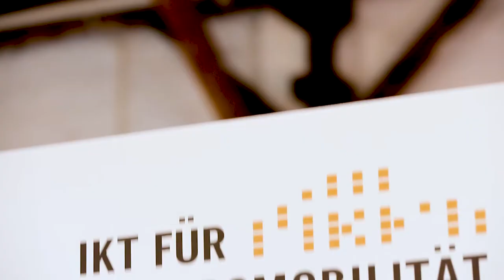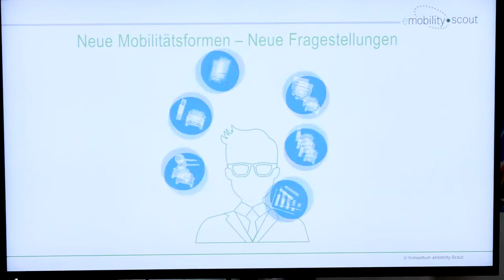Innovations(t)raum Elektromobilität 2017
Ein zweitägiges interaktives Programm bot den Teilnehmern der "Konferenz Innovations(t)raum Elektromobilität 2017" spannende Impulsvorträge und Keynotes zu Visionen sowie Kooperationsmöglichkeiten mit Start-Ups und internationalen Playern. Und natürlich viele Projektergebnisse des Technologieprogramms "IKT für Elektromobilität III". Sehen Sie hier die Impressionen des ersten Konferenztages am 27. Juni 2017 in Berlin. Mit dabei Bundeswirtschaftsministerin Brigitte Zypries und VDE-CEO Ansgar Hinz.